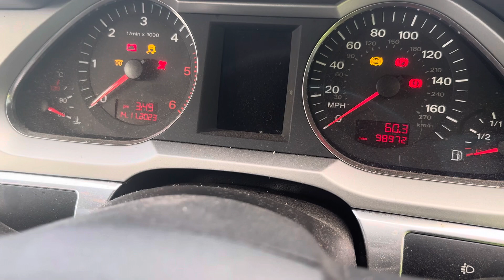Разборка Audi - A6 (C6) 2005-2011, 2 (VIN: WAUZZZ4F08N027470) BP07LVA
Основные характеристики:
Год выпуска: 2007
Двигатель: BRE142441
Объём двигателя: 2
Тип двигателя: Дизель
Коробка передач: КПП 6-ст.мех.(МКПП)
Кузов: Седан
Смотри каталог запчастей Audi - A6 (C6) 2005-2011 на :
⏰ Режим работы колл-центра:
08:00 – 20:00 – ежедневно